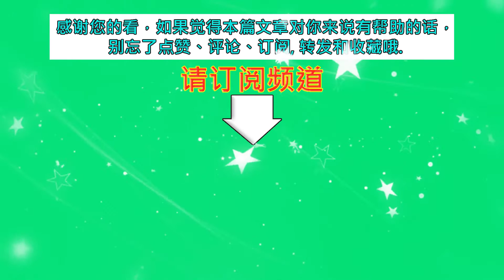影视作品“新套路”？多部古装剧被分为上下两部播出！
影视作品“新套路”？多部古装剧被分为上下两部播出！ | MKN Star News.